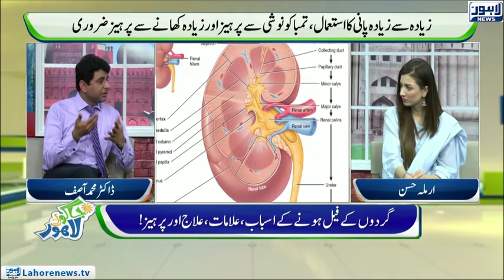Jaago Lahore - Episode 532 - 16 Oct 2018 - Part 04